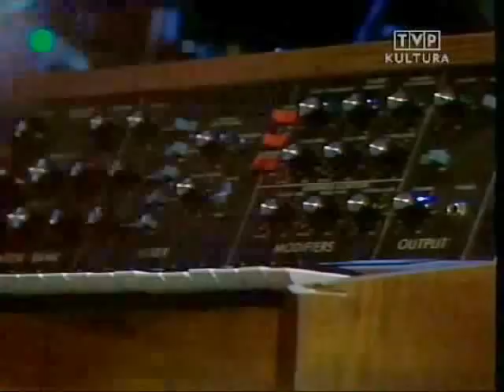Koncert Grupy Kwadrat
Koncert Grupy Kwadrat zarejestrowany w Studio 2 TVP.

Dnia 12 kwietnia 1980 rok, o godzine: 23:30,spotykają się:
Teodor Danysz, Ryszard Węgrzyn,Wiesiek Susfał,Jacek Gazda,Michał Giercuszkiewicz, członkowie muzycznej grupy KWADRAT z Katowic, oraz Józef Skrzek z SBB.